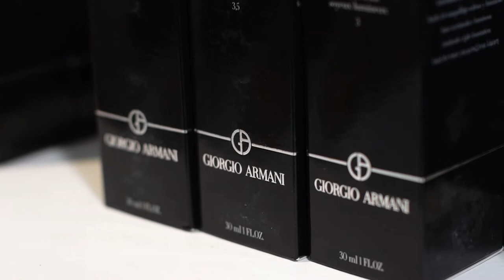Celebrating Strong, Successful and Smart Women With Armani Beauty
At Beauticate, we're passionate about supporting clever, hardworking and stylish women (in fact, we've dedicated a whole section of the site to profiling them). So we recently teamed up with Armani Beauty, a brand that encapsulates these same values, to hold an intimate event at Sydney's Koda Cutters, where we launched the FamigliaArmani - a collective of said amazing women, in order to celebrate their success in the chicest way imaginable.

Videography by If & When, photography by Jack Henry, catering by Plated, florals by Lisa Madigan. Shot at Koda Cutters. In association with Armani.

FOLLOW ME ⇢